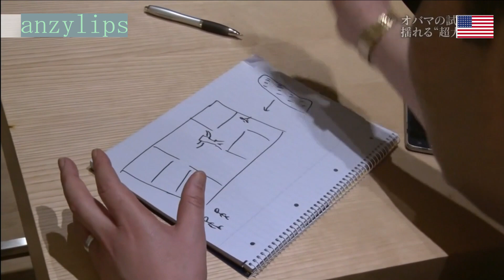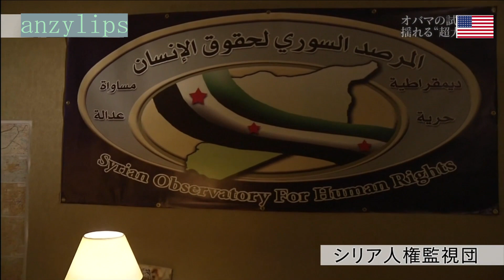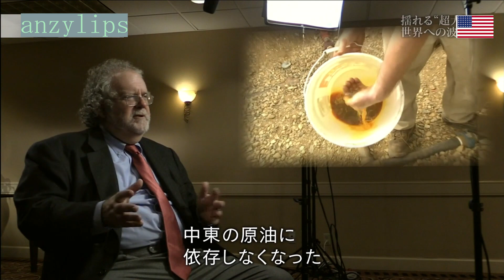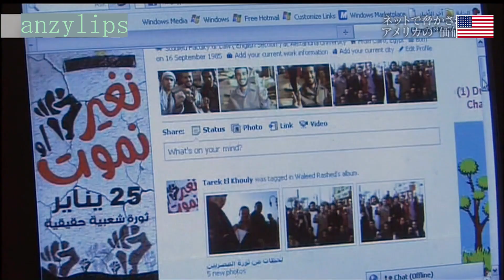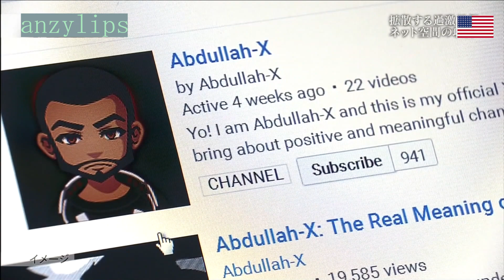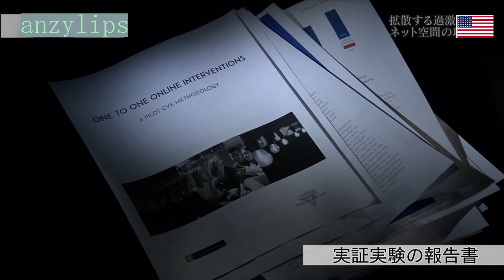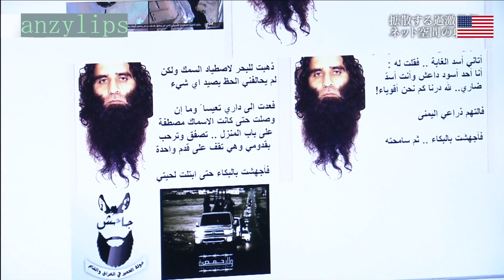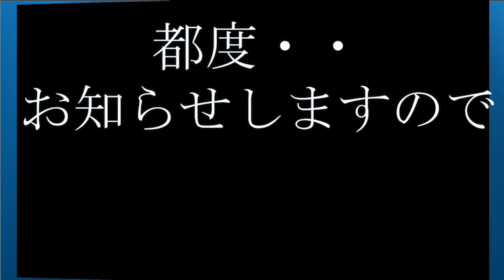アメリカは何処へ